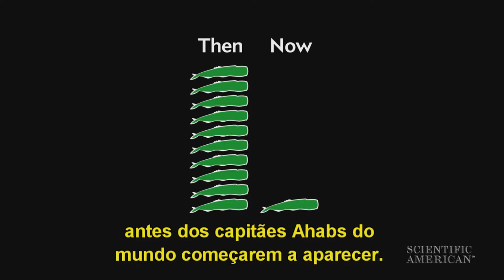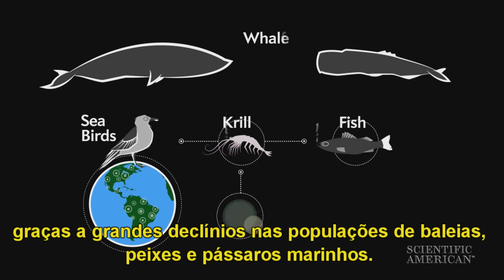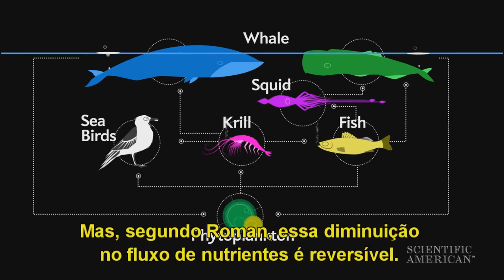60 segundos de ciência - Porque os dejetos de baleia importam | Scientific American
Um declínio no número de baleias significa menos fezes - e rupturas no ciclo de nutrientes do oceano.